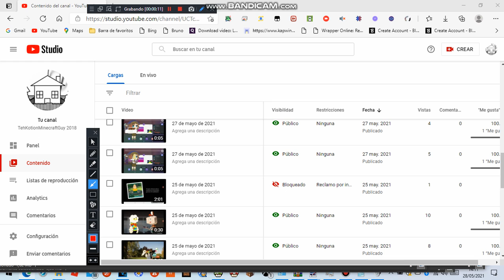Bad News!!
and all the TDGVE2021 logos